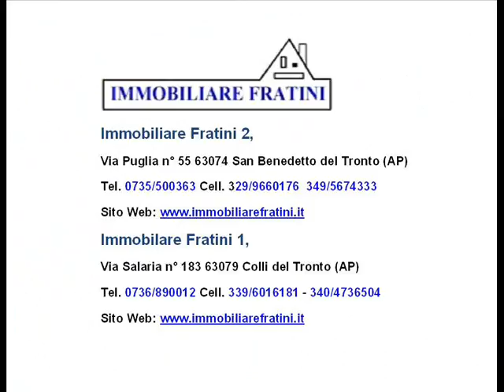Vendesi Appartamento a San Benedetto del Tronto - (AP) Zona: Porto d'Ascoli VIA MARE NORD